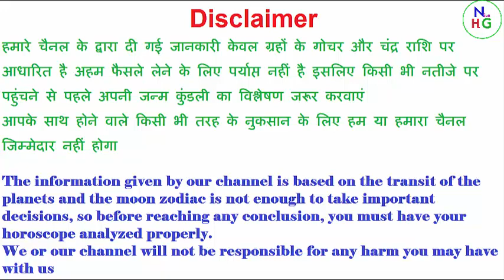A aur L ki jodi !! 'A' और 'L' की जोड़ी / A Name Wale Log Aur L Name Wale Logo Ki Jodi kaisi hoti hai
दोस्तों, हमारा आज का वीडियो उन दो लोगो के लिए बहुत ही Special है जिनके नाम का पहला अक्षर A या फिर L से शुरू होता है और आज हम आपको यह बताएँगे की इन दोनों की जोड़ी एक दूसरे के प्रति कैसी रहती है

A aur A ki jodi !! 'A' और 'A' की जोड़ी / A Name Wale Log Aur A Name Wale Logo Ki Jodi kaisi hoti hai
A aur B ki jodi !! 'A' और 'B' की जोड़ी / A Name Wale Log Aur B Name Wale Logo Ki Jodi kaisi hoti hai
A aur D ki jodi !! 'A' और 'D' की जोड़ी / A Name Wale Log Aur D Name Wale Logo Ki Jodi kaisi hoti hai
A aur E ki jodi !! 'A' और 'E' की जोड़ी / A Name Wale Log Aur E Name Wale Logo Ki Jodi kaisi hoti hai
A aur G ki jodi !! 'A' और 'G' की जोड़ी / A Name Wale Log Aur G Name Wale Logo Ki Jodi kaisi hoti hai
A aur H ki jodi !! 'A' और 'H' की जोड़ी / A Name Wale Log Aur H Name Wale Logo Ki Jodi kaisi hoti hai
A aur i ki jodi !! 'A' और 'i' की जोड़ी / A Name Wale Log Aur i Name Wale Logo Ki Jodi kaisi hoti hai
S aur C ki jodi !! 'S' और 'C' की जोड़ी / S Name Wale Log Aur C Name Wale Logo Ki Jodi kaisi hoti hai
A aur K ki jodi !! 'A' और 'K' की जोड़ी / A Name Wale Log Aur K Name Wale Logo Ki Jodi kaisi hoti hai